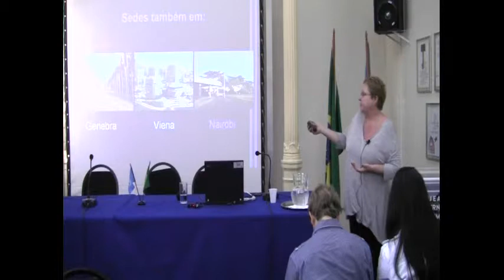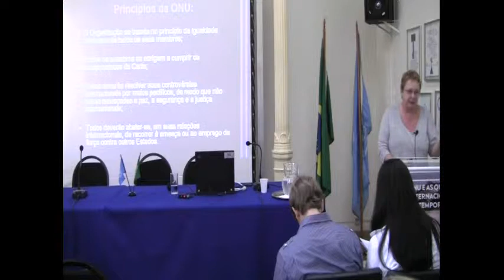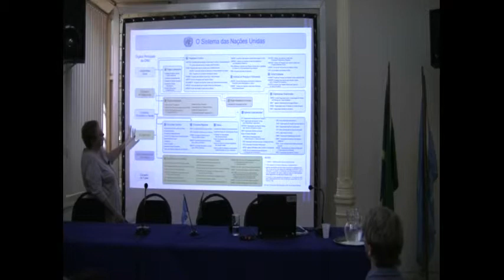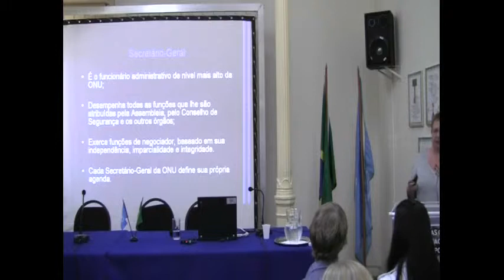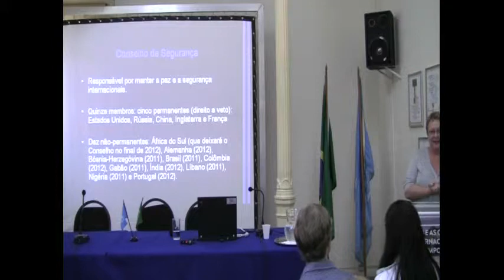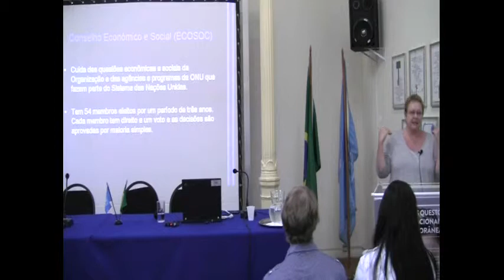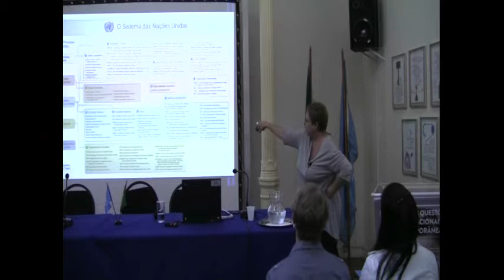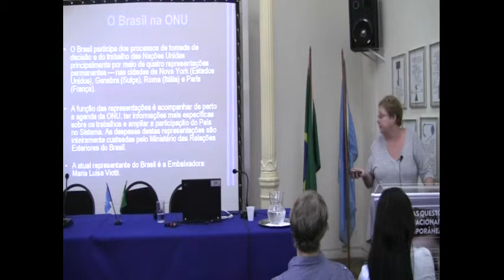Curso Universitários pela Paz: Valéria Schilling e Evelyn Rocha, UNIC Rio (parte 03)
Acima, palestra da assessora de comunicação do UNIC Rio, Valéria Schilling, sobre o funcionamento da ONU, e de Evelyn Rocha, bibliotecária do UNIC Rio, sobre o Centro.

As duas palestras ocorreram na última terça-feira, 12 de julho de 2011.